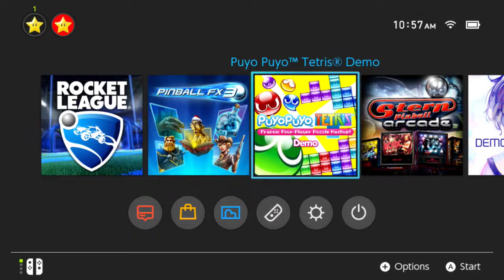Puyo Puyo Tetris on Nintendo Switch (60fps)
Me just showing off real quick some Tetris in Puyo Puyo Tetris on the Nintendo Switch.